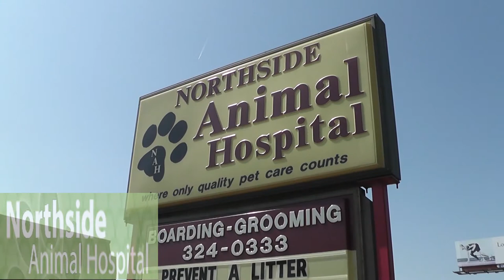Pet Tips from Dr. Hank Hall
Dr. Hank Hall from Northside Animal Hospital introduces himself and talks about the Human/Animal Bond that drives his passion for animal care. Northside Animal Hospital is located at 5360 Veterans Parkway in Columbus, Georgia. NAH specializes in small animal medicine, surgery, and ultrasonic dentistry. They also offer preventative health care, boarding, grooming, prescription medications, prescription diets, heartworm preventive, and flea control products.